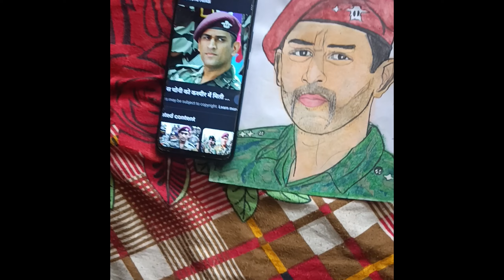Ms dhoni ❤️🇮🇳 painting